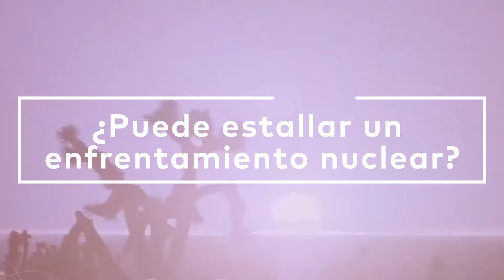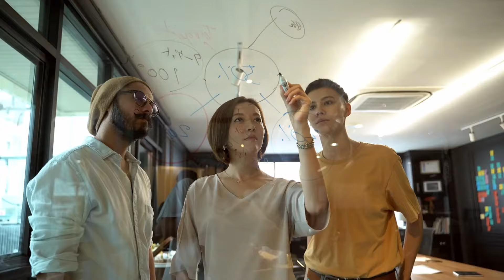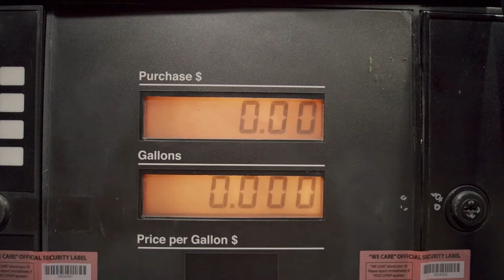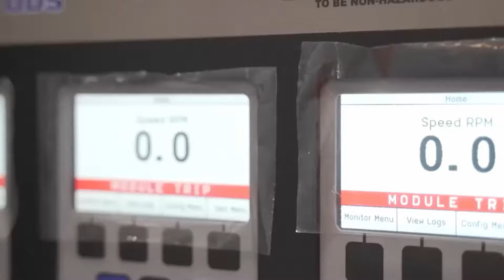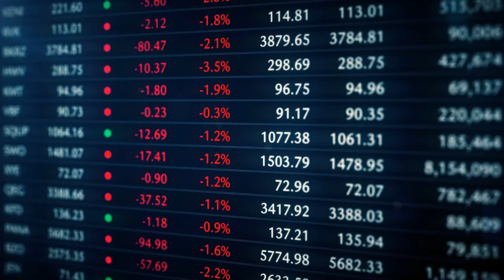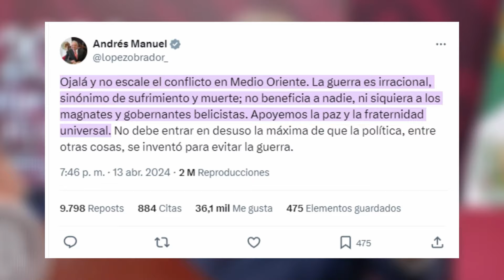EL SUPER PESO 🇲🇽 vs 🥊 LA GUERRA EN MEDIO ORIENTE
En este video, te traemos la batalla entre EL SUPER PESO 🇲🇽 y 🥊 LA GUERRA EN MEDIO ORIENTE. ¡No te lo pierdas! Dos grandes enfrentamientos que no querrás perderte.